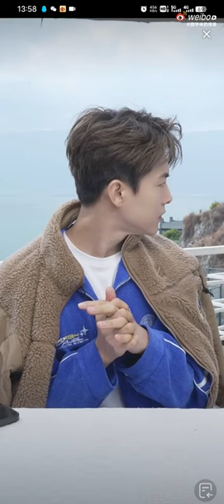马天宇 Ma Tianyu - 230208